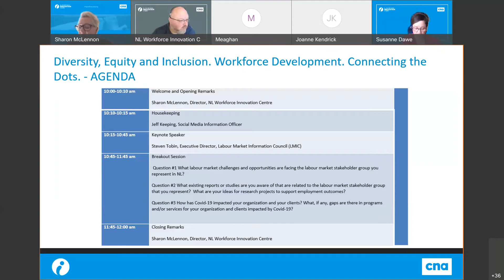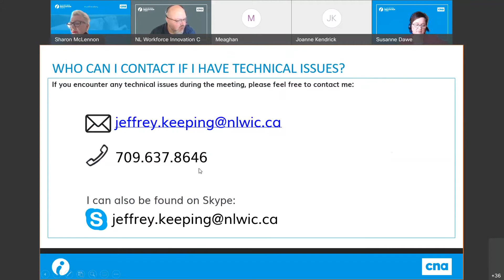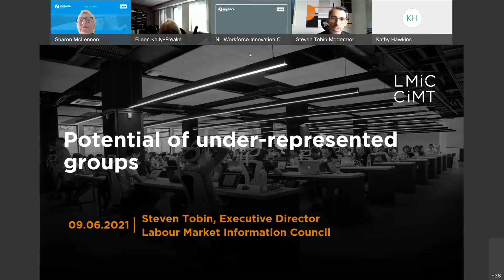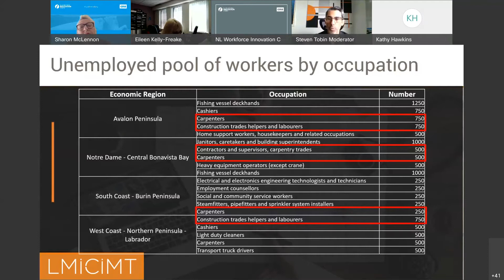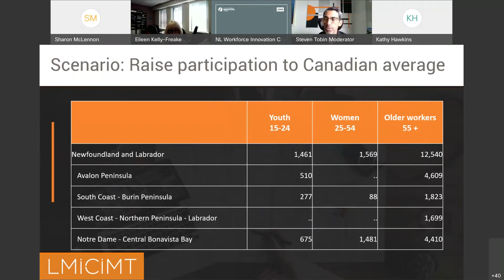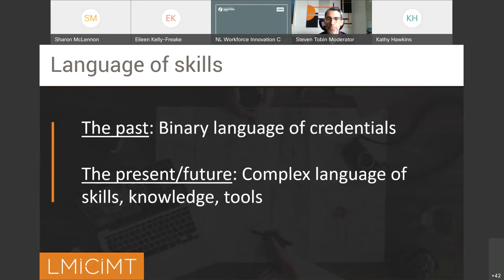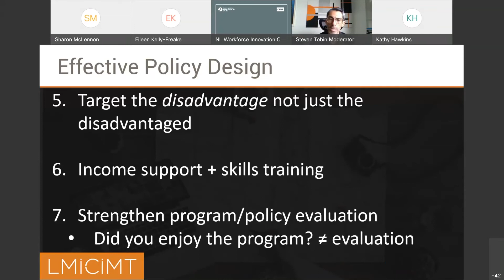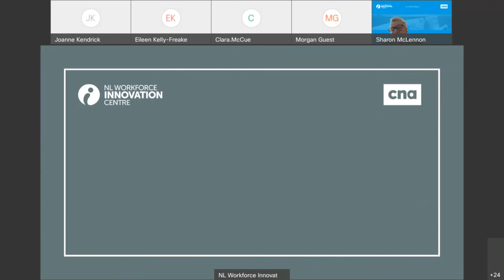Diversity, Equity and Inclusion Workforce Development Connecting the Dots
On June 9th, 2021 The NLWIC hosted “Diversity, Equity and Inclusion. Workforce Development. Connecting the Dots.” an engagement session with Underrepresented Groups in Newfoundland and Labrador.

The keynote speaker was Stephen Tobin, Executive Director of the Labour Market Information Council.